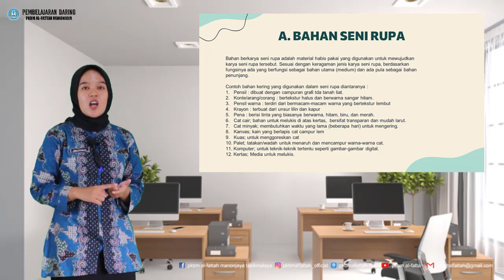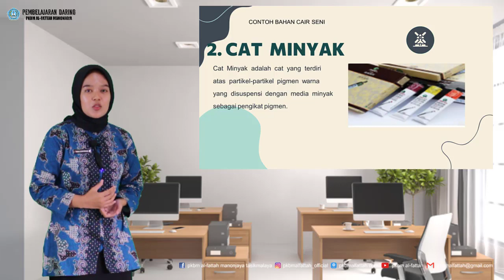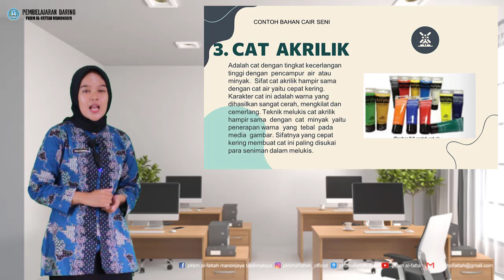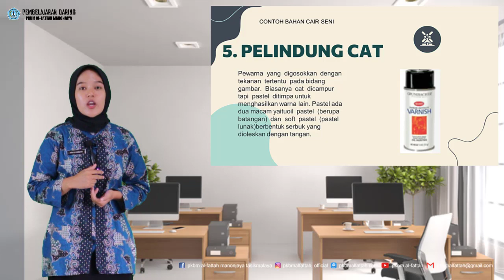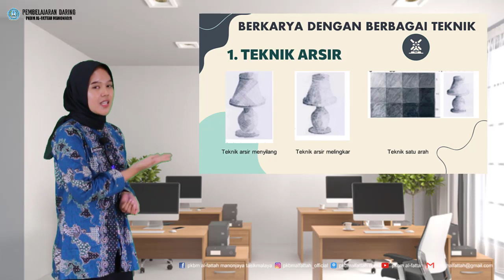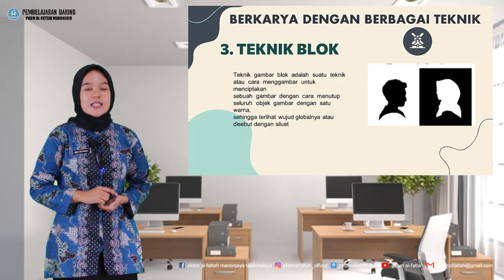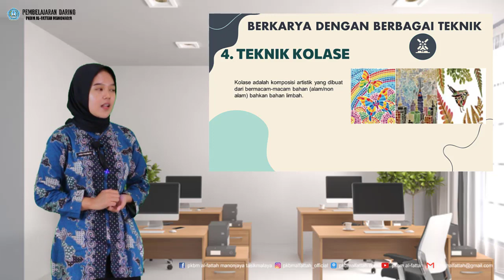MODUL 11 UNIT 2 "SENI BUDAYA" PAKET C SETARA SMA KELAS 12 - KARYAKU DALAM DUA DIMENSI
SENI BUDAYA - MODUL 11 UNIT 2 KARYAKU DALAM DUA DIMENSI
By : RIDHA SYAHBANI